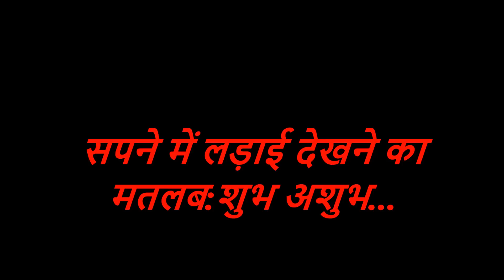सपने में लड़ाई देखने का मतलब | Fight In Dreams Meaning | Sapne Mein Ladai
सपने में लड़ाई करते हुए देखने का क्या मतलब | Fight In Dreams Meaning. Sapne Mein Ladai.आज मैं आप लोगों को बताऊंगा कि सपने में लड़ाई करते हुए देखने का क्या मतलब होता है | सपने अनेक प्रकार के होते हैं कुछ सपने हम सुबह देखते हैं कुछ सपने हम रात को सोते वक़्त देखते हैं और कभी-कभी सपने सच भी हो जाते हैं जो हमारी निकट में भविष्य में घटित होने वाली घटना के बारे में बताते हैं |
सपने में लड़ाई करते हुए देखने का क्या मतलब,Fight In Dreams Meaning,Sapne Mein Ladai dekhna,dream meaning,
true dreams,bad dreams,night,sleeping,subhe ke sapne,raat ke sapne,sapne ka sach hona,
sapne mein paani dekhna,sapne mein rona,morning dreams,real dreams,sapne mein bhoot dekhna,
astrology,meaning of dreams,dream intrepretation,सपने देखना,स्वप्न फल,sapno ka matalab,स्वपन दोष